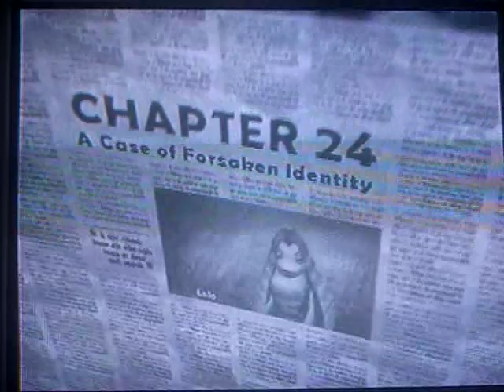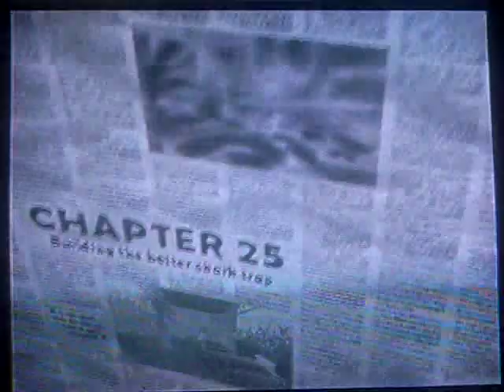Let's Play Shark Tale The Movie Game Part 24-A Case of Forsaken Identity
Well Oscar,Lenny & Sykes go to a "sit down" with the sharks at their cruise ship to get Angie back from them goes bad. So now Lenny helping Angie and Oscar swim away from his father Don Lino while he is in hot pusuit in back of them! Their destination is the Reef City!